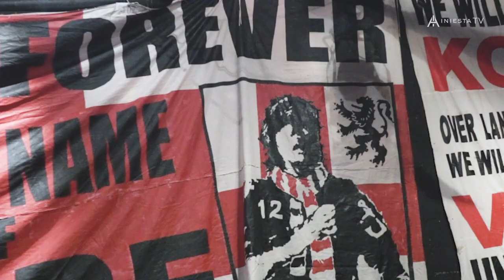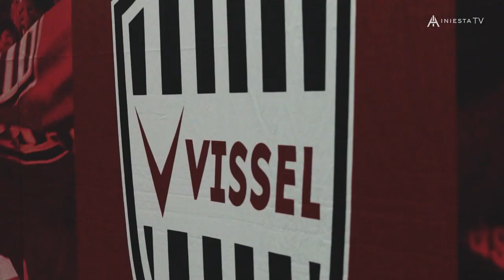Iniesta TV: Meeting the 11STONES KOBE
Iniesta TV meets the 11STONES KOBE, a group of enthusiastic fans with their unwavering support for Vissel Kobe and their favorite players. The group talks about the origins of its name, their passionate the team and Andrés Iniesta, and what it means to win the Emperor’s Cup for Vissel Kobe.

📺New episodes of Iniesta TV coming out every week on Wednesdays and Sundays.